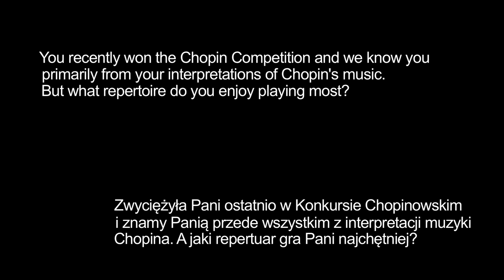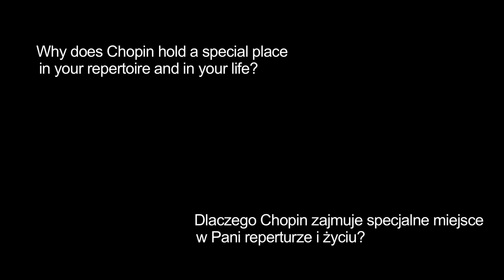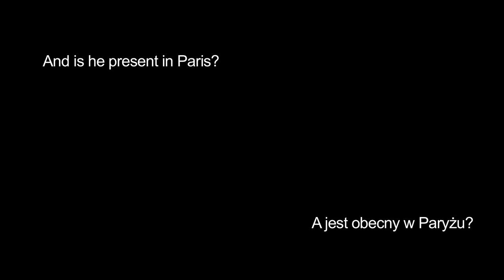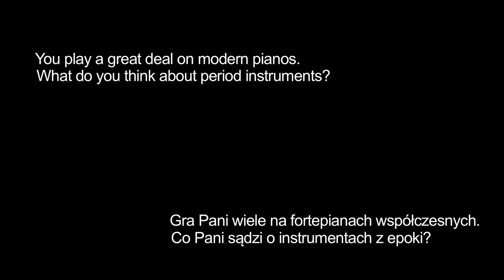Yulianna Avdeeva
Rozmowa z Yulianną Avdeevą - rosyjską pianistką, zdobywczynią I nagrody XVI Międzynarodowego Konkursu Chopinowskiego w Warszawie (2010).